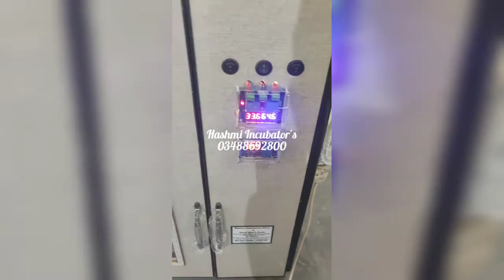"320" Eggs Capacity Fully Automatic Incubator's [Hashmi Incubator's]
🔳   Hashmi Engineering Works   🔳
         🔳  World Bird's Center  🔳

Asalam-O-Alikum !

👉We Have "50 To 1Lac" Eggs Capacity Semi-Auto And Fully-Automatic "Incubator's" And "Brooders" Are Available For Sale .

👉Birds "Breeding Boxes" , "Cages" & "Pigeons Lofts" Are Also Available In Imported Quality .

✅ In Addition !!!
We Deals In All Kinds Of Hens , Ducks , Peacock , Pheasant , Ostrich , Parrots , Rabbits , Lions & All Other Birds , Pets & Animals .

[ All Accessories , Medicines & Vaccines Of Birds & Pets Are Also Available ]

📌 Location : Okara City .
🚚 Cargo Facilities Available For All Cities Of Pakistan .

🛡️ ALHUMDULILAH Our Quality Is Our Guarantee .

SYED HAFIZ MOHAMMAD ZOHAIB HAMDANI

[ JAZAKALLAH ]